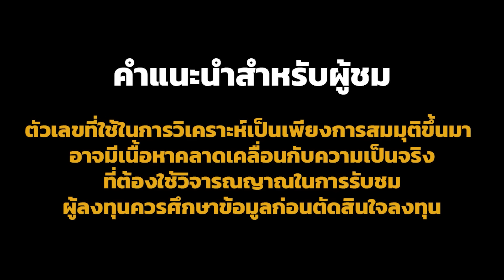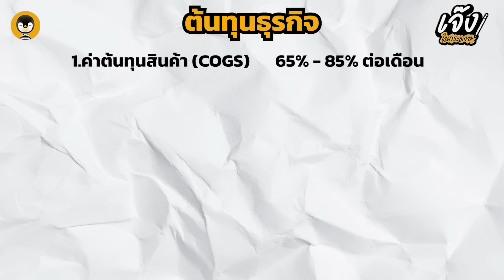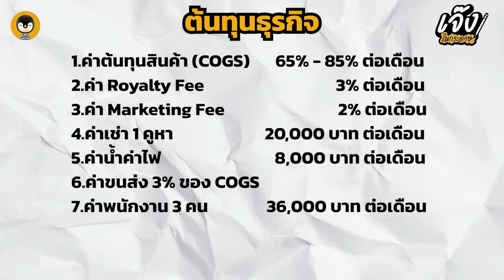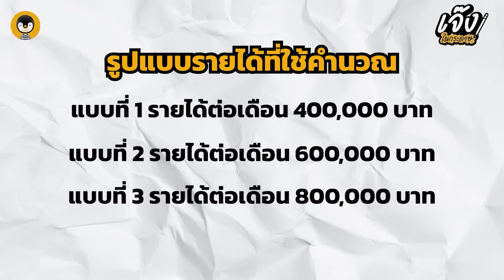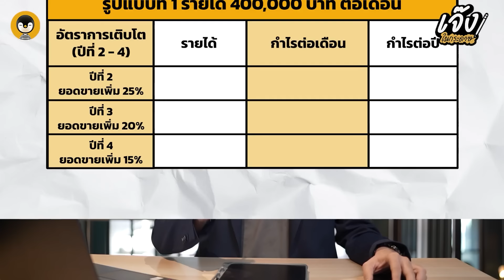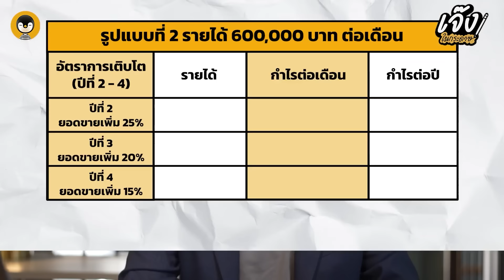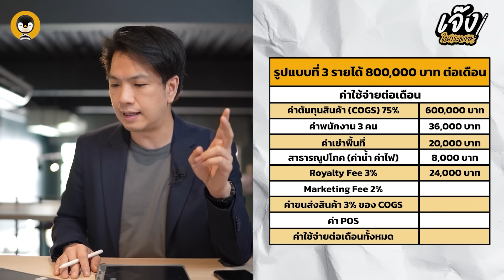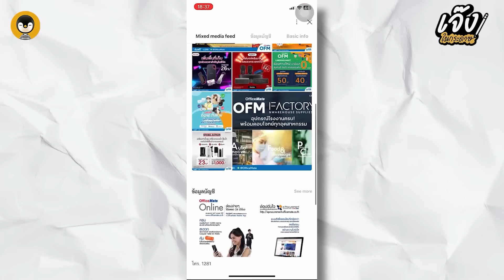OfficeMate Plus+ แฟรนไชส์อุปกรณ์สำนักงานที่มีสินค้ามากกว่า 100,000 SKU !! | เจ๊งในกระดาษ EP. 12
กลับมาพบกันอีกครั้งกับรายการ  “เจ๊งในกระดาษ”
รายการที่จะมาสอนให้ทุกคนเจ๊งในกระดาษดีกว่าเจ๊งในชีวิตจริง
เหมือนเช่นเคยครับความตั้งใจของเราคือ
ทุกคนอยากเป็นเจ้าของธุรกิจ แต่ไม่ใช่ทุกคนที่จะมีความรู้ในเรื่องธุรกิจ
ก่อนที่เราจะนำเงินเก็บทั้งชีวิตมาลงทุนกับธุรกิจอะไรก็ตาม ลองเจ๊งในกระดาษกันดูสักรอบก่อน
ธุรกิจแฟรนไชส์ที่ผมเลือกมาในวันนี้มีความน่าสนใจอยู่ที่
มันไม่ใช่ธุรกิจแบบ B2C หรือ Business-to-Customer
แต่ว่าเป็นแฟรนไชส์ที่เรียกว่า  B2B หรือ Business-to-Business
ซึ่งฐานลูกค้าหลักของเค้าไม่ใช่ลูกค้าทั่วไป แต่กลับเป็นคนทำธุรกิจด้วยกัน
นั่นก็คือแฟรนไชส์ที่ชื่อว่า “ OfficeMate Plus+ ( ออฟฟิศเมท พลัส ) ”
เป็นแฟรนไชส์ที่จำหน่ายสินค้าครอบคลุมทุกความต้องการของธุรกิจ
ทั้งอุปกรณ์สำนักงาน ไอที เฟอร์นิเจอร์ สินค้าโรงงานและอุตสาหกรรม
ตัวเลขจะออกมาเป็นยังไงไปดูพร้อมกันได้เลยครับ
0:00 Highlight
1:03 เกริ่นนำ
2:11 OfficeMate Plus+ คืออะไร
4:4 กลุ่มลูกค้าของ OfficeMate Plus+
5:27 รูปแบบโมเดลธุรกิจแฟรนไชส์
6:36 ช่องทางการขาย
8:38 คิดยอดขายเฉลี่ย
9:21 ข้อดีและข้อจำกัด
16:45 ช่วงคํานวณ
24:16 เหมาะกับใครบ้าง
24:24 ทำเลแบบไหนที่เหมาะ
26:11 สรุป
สนใจแฟรนไชส์ OfficeMate Plus +

 / torpenguin
Blockdit : Torpenguin - ผู้ชายขายบริการ